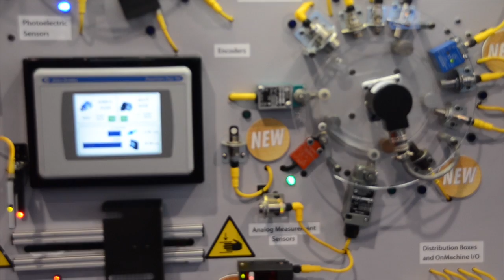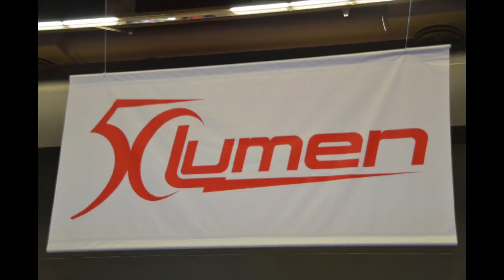Legrand: 2012 Lumen Show Recap in Quebec City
A recap of Legrand at the 2012 Lumen show in Quebec City, Canada